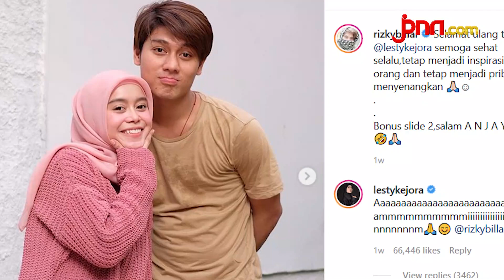Harris Vriza Bongkar Hubungan Rizky Billar dan Lesty Kejora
Sahabat Rizky Billar, Harris Vriza buka suara soal hubungan sahabatnya dengan Lesty Kejora. Harris Vriza membantah sahabatnya panjat sosial alias pansos ke Lesty.